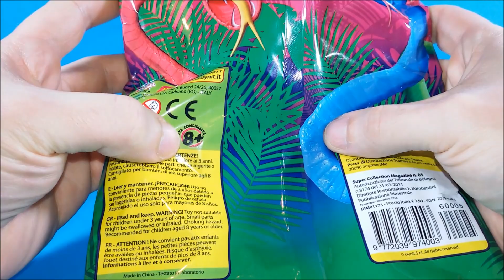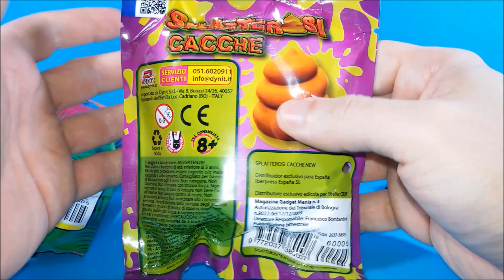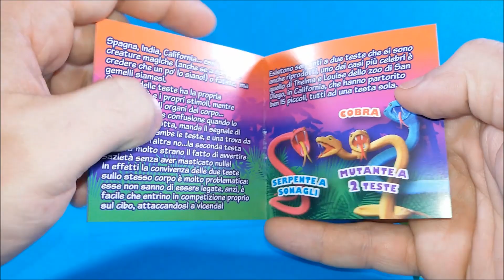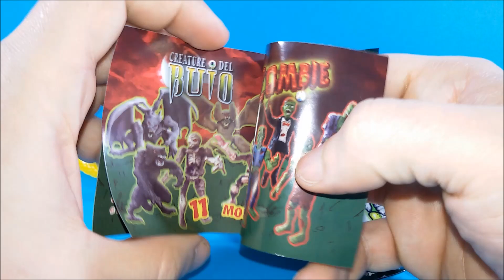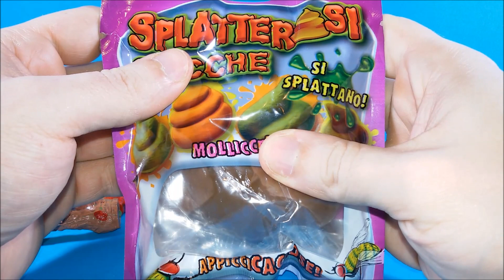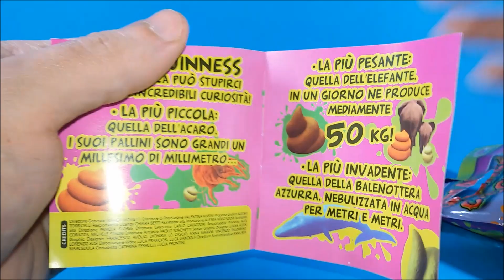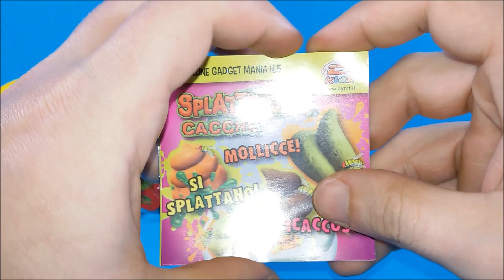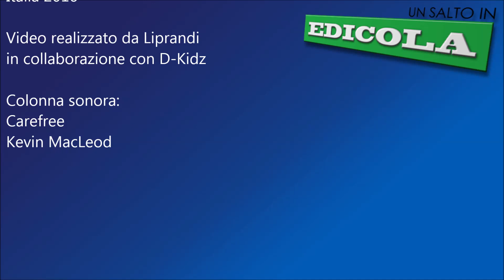D-KIDZ - SPLATTEROSI CACCHE E CRAZY NATURE SERPENTI UN SALTO IN EDICOLA (ita)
Recensione in italiano delle ultime novità da D-Kidz!

ENG:
... oh, toys!

Ciao!